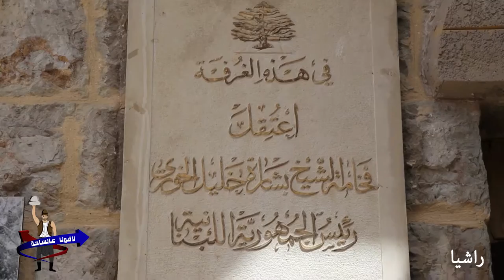لاقونا عالساحة | راشيا | S6 01/16 | Leouna Aal Seha | Rachaya | Segment Director Daniel Moussa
لاقونا عالساحة | الموسم السادس | تقرير 01/16 | عن البلدة_اللبنانية راشيا_الوادي من

I directed and filmed this project in 2016

The segment was produced by Propaganda Production House
Released in Leouna Aal Seha TV program on OTV

" Leouna Aal Seha " is an entertainment TV program based on a competition between two Lebanese towns, in which more than 120 players participate in traditional games. Directed by Gino Aoun